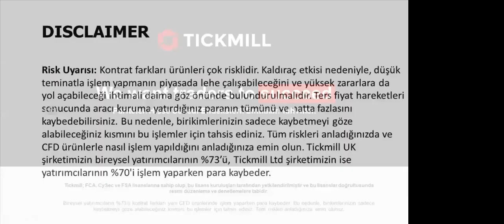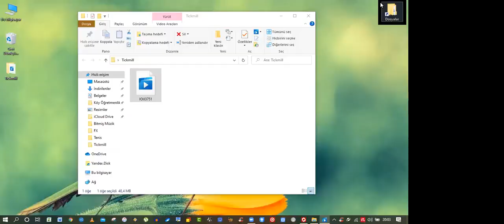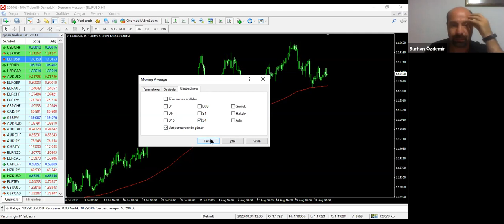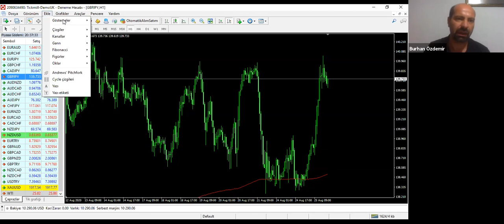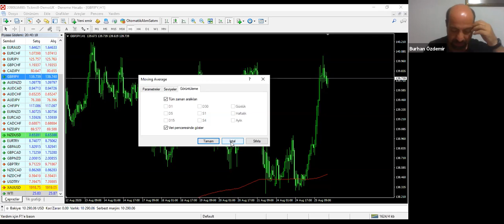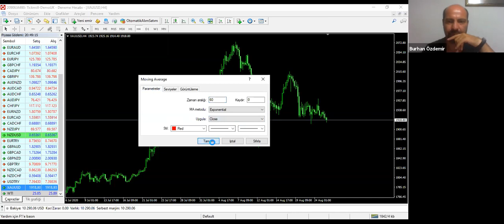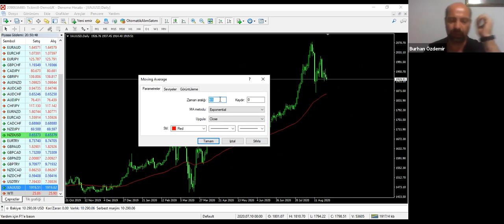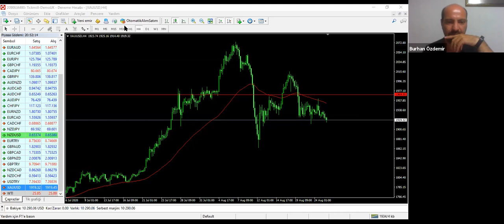Ekşi Forex Ekibi ile Forex İşlemleri & Analizleri (25.08.20)